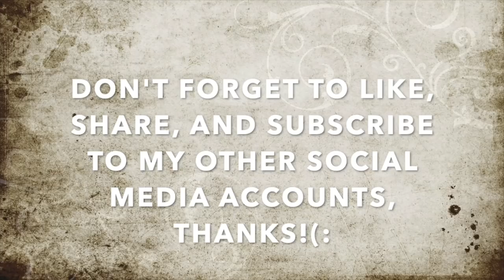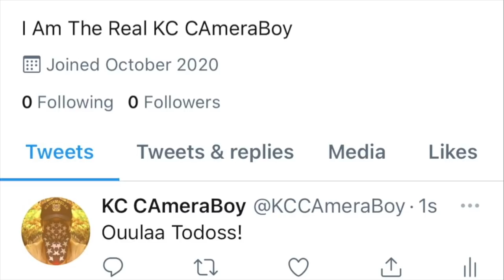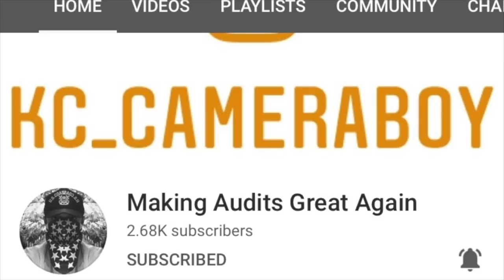Unprofessional Dispatcher Gets Checked & Exposed For Refusing To Do Her Job-1st Amendment Audit